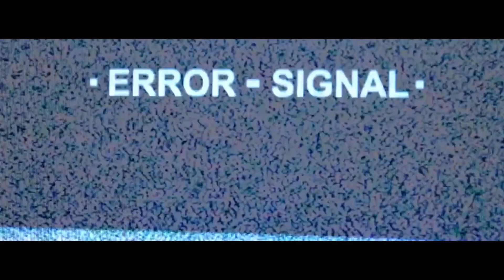Delhi Se Hu BC | DJ VISHTECH Remix | दिल्ली से | StarBoyLOC | Jaymeet | GSkillz | boby Parki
Tribute To All The Party Animals.

Song - Delhi Se Hu BC
Remix - DJ VISHTECH
Singer - Star Boy LOC